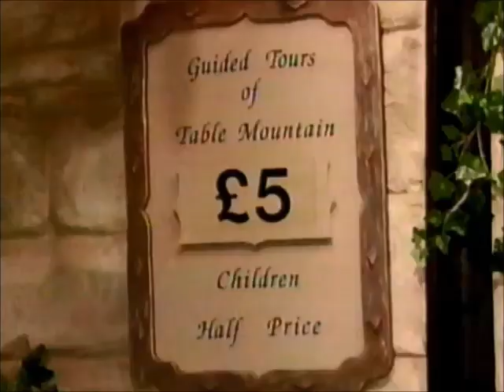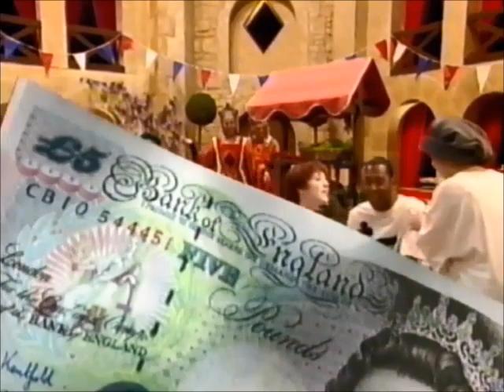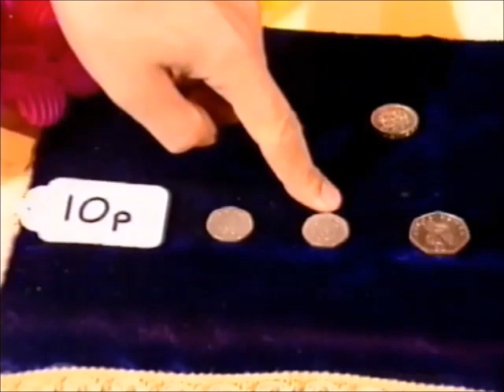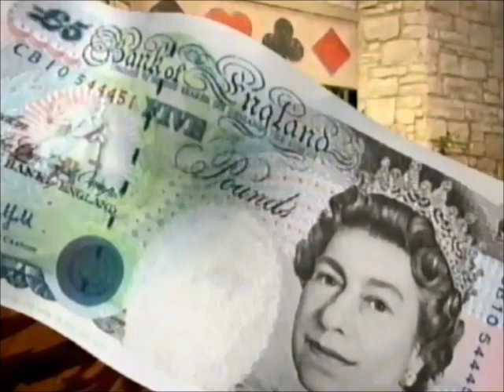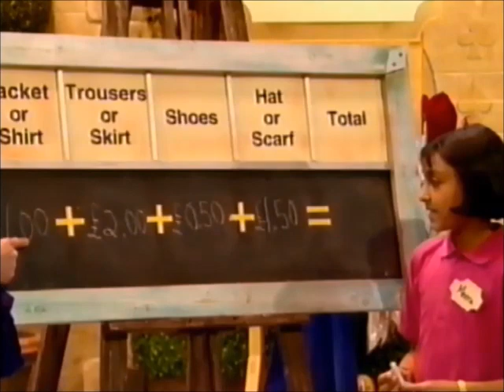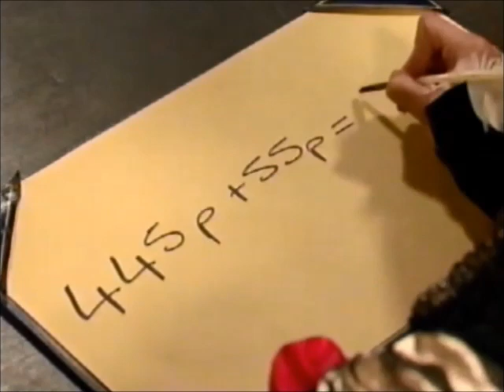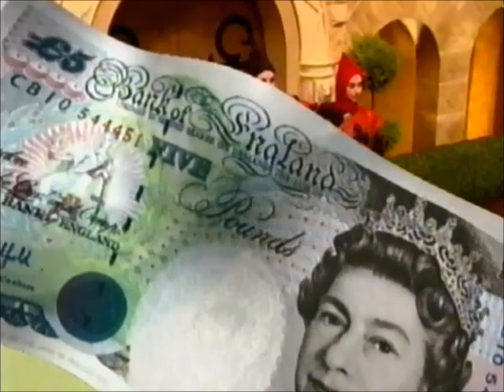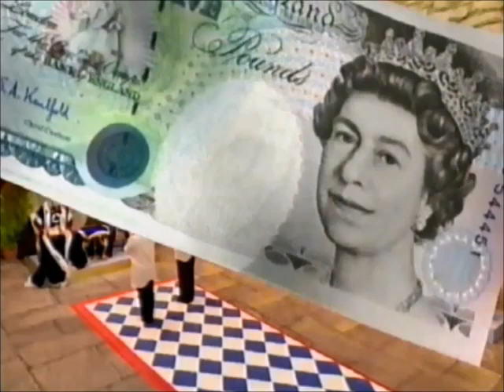Megamaths Money - £5 (1997)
This is another Full Episode of Megamaths Money and we're learning about £5 this time!

Special Thanks to my Friend, George Brind for lending me his Tapes!